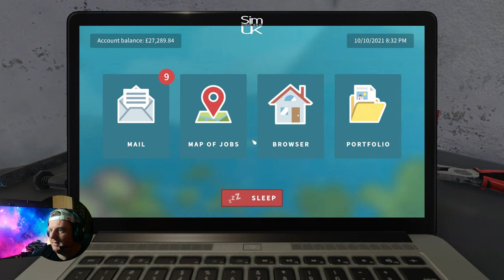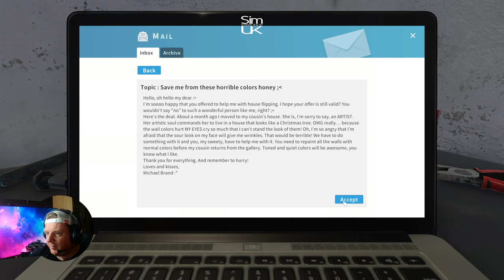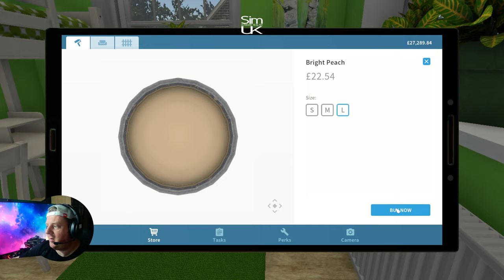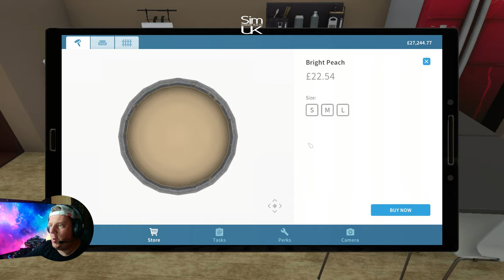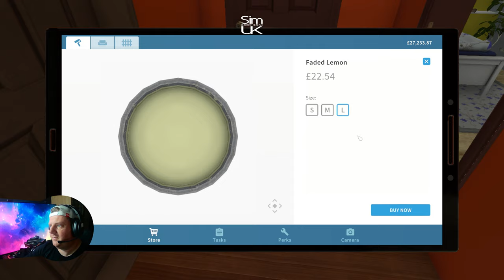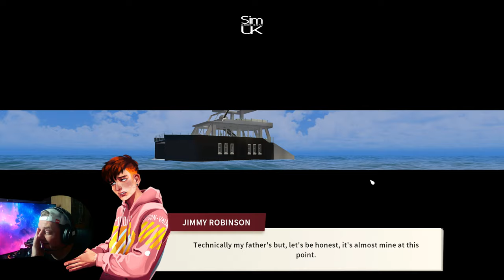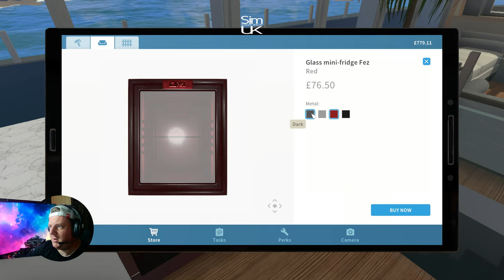ep.3 - I'm On A Boat | Lets PLAY House Flipper - Luxury DLC